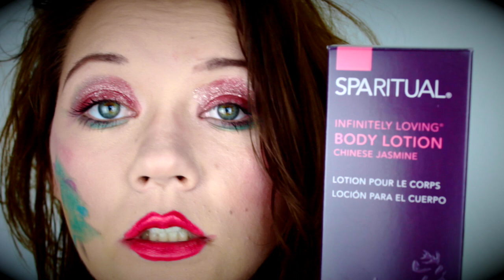4. ADVENT 2014 - Mitmachen und gewinnen!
Heute ist der 4. Advent! Weihnachten steht fast vor der Tür und somit gibt es heute den Hauptgewinn! :)

Ihr wollt gewinnen? Was müsst ihr tun?
Das sagt euch Sandyrella ;o)
Mitmachen könnt ihr bis zum 27.12.14 um 24 Uhr!
Die Gewinner verkünde ich auf meiner Facebookseite und hier in der Infobox! Der Gewinner schreibt mich dann bitte an, sendet mir Adresse und alles zu und dann mag das Geschenk bei dir ankommen! :)

ICH DRÜCKE EUCH ALLEN DIE DAUMEN :)!!

Die Geschenke wurden mir von Sparitual zur Verfügung gestellt :)
Die Bodylotion besitze ich selbst und ich liebe sie über alles!!! Ihr müsst sie unbedingt haben :)
Die Nagellacke sind vegan, haben eine wahnsinnige Deckkraft und halten wahnsinnig gut.
Einmal einen Nagellack von Sparitual aufgetragen, werdet ihr keine anderen mehr wollen :P